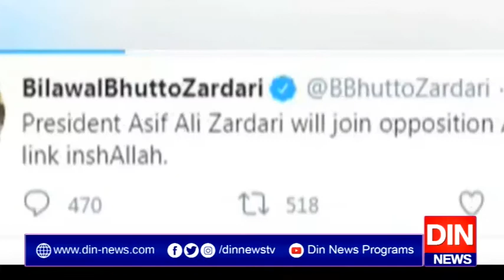آل پارٹیز کانفرنس کرپٹ مافیا کا گٹھ جوڑ قرار